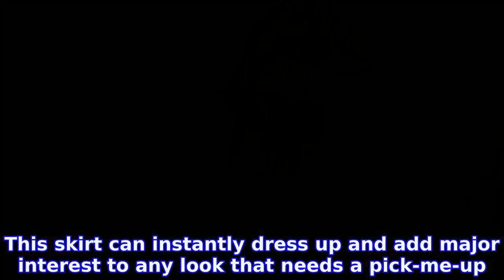These 5 Anthropologie Finds Are an Extra 50% Off for a Limited Time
INFORMATION
• Source: usmagazine